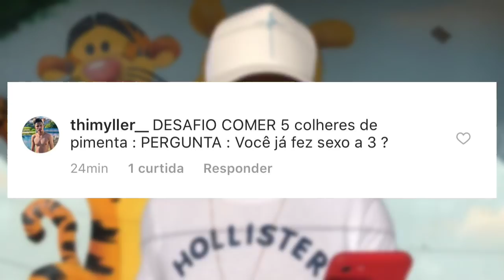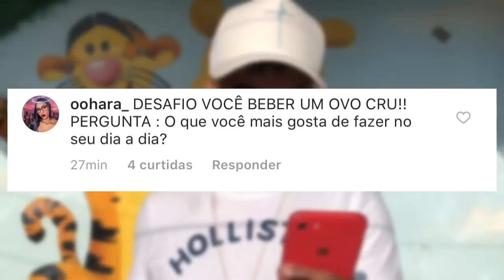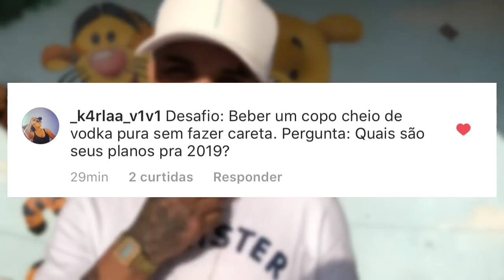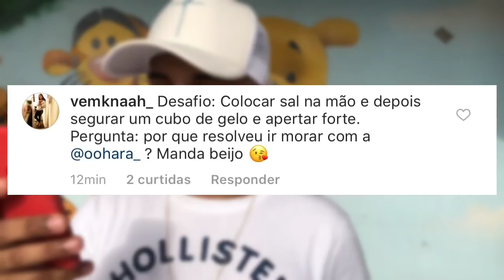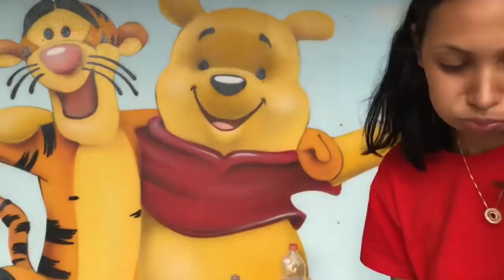OS PIORES DESAFIOS DO YOUTUBE / PIMENTA / LIMÃO / VODK /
MEU INSTAGRAM

REDES DO EDITOR!